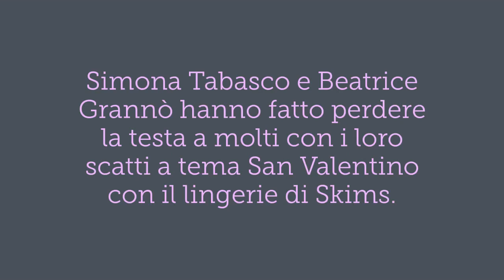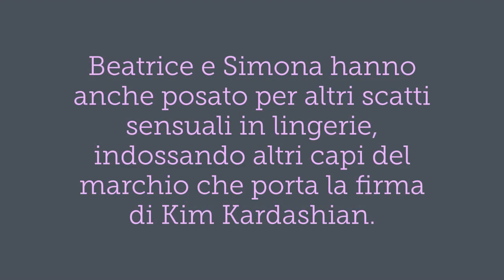Simona Tabasco e Beatrice Grannò in lingerie per il San Valentino firmato Skims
Lancio del nuovo shop a tema San Valentino firmato Skims con protagoniste due bellezze italiane. Stiamo parlando delle attrici Simona Tabasco e Beatrice Grannò, testimonial del marchio di lingerie di Kim Kardashian. Stupende e sensuali nelle loro pose da esperte modelle hanno incantato molti con i loro scatti.
0:00 Simona e Beatrice per Skims
1:50 Outro
Music from Uppbeat (free for Creators!)